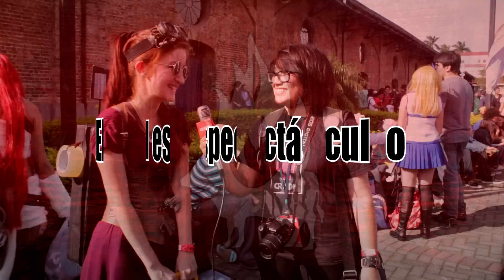Especial KURI 2015 - Día 02 - Edición 58 CR Indie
Cobertura Especial del Segundo día del Festival KURI 2015.
En este video encontrarás entrevistas a Cosplayer, a participantes del evento, entrevista a Calendario Cosplay, entrevista a Peregrino y una parte del cierre del concierto.